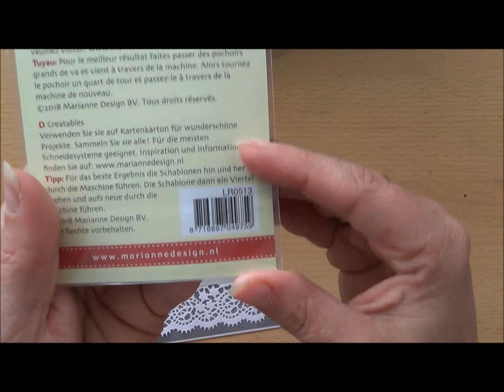Sterkte van Sandra - Dag 3 - Heel veel kracht gewenst - Anreda DT (Marianne Design materialen)